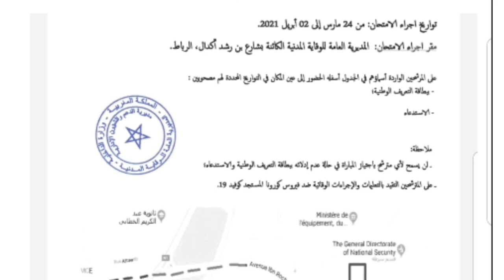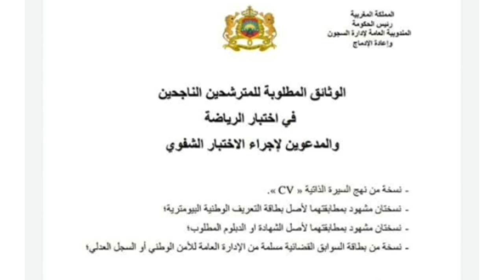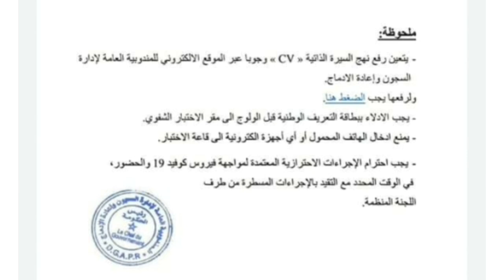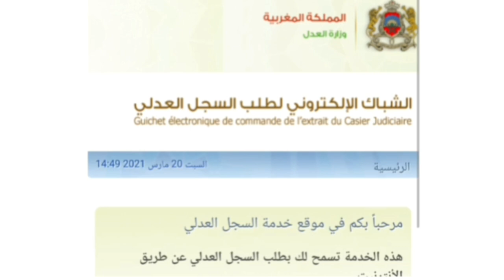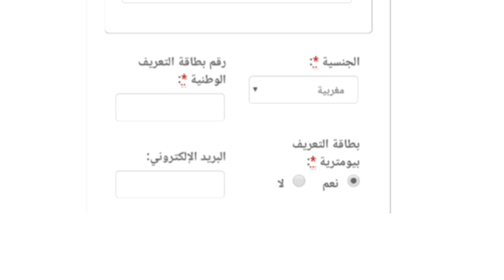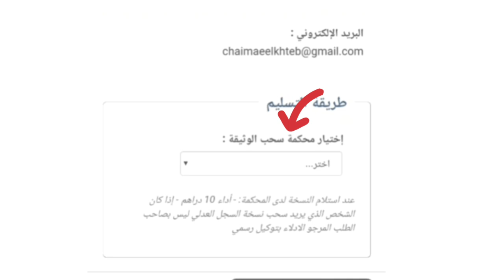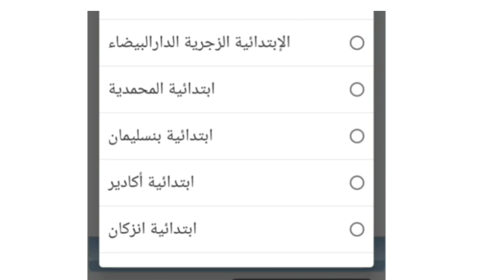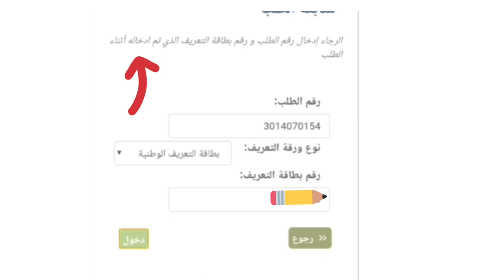الوثائق المطلوبة وطريقة رفعها بطريقة صحيحة|إستخراج السجل العدلي من الموقع.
نتائج مبارايات...طريقة سحب السجل العدلي من الموقع وكيف يتم المصادقة عليه...مباراة الوقاية المدنية الوثائق المطلوبة لمرحلة الشفوي..بتوفيق للجميع

instgram: touria.taoudi
شكرااا لكم جميعا على مشاهدتكم لنا